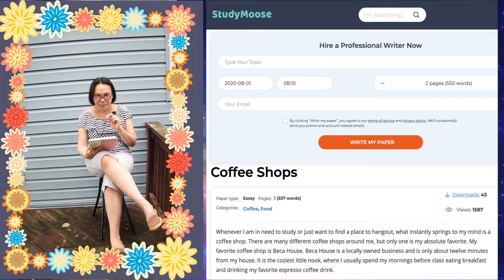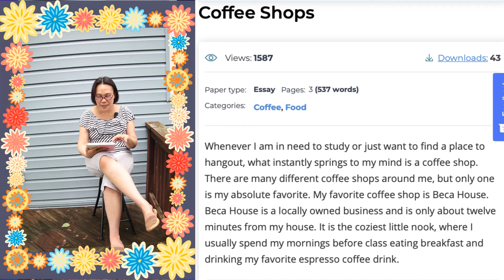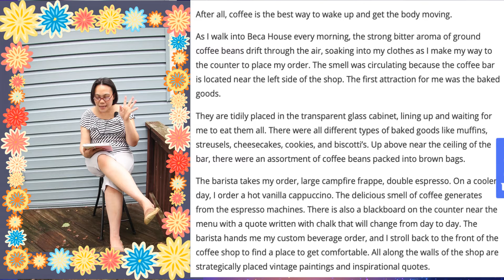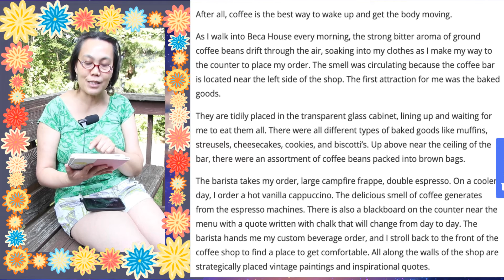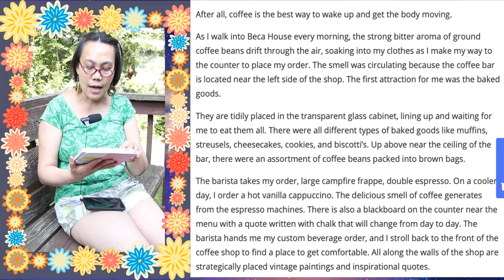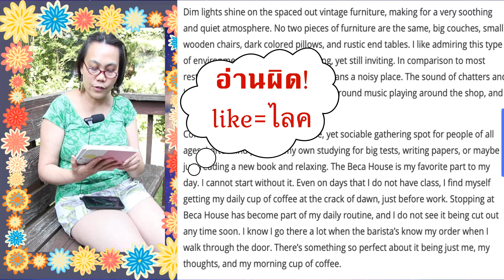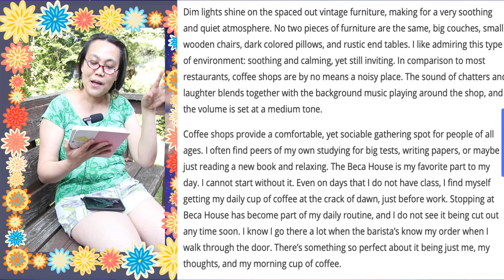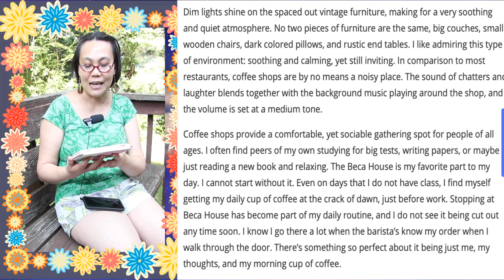อ่าน Beca House Coffee Shop 🤠ป้าโอ้ท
ฝึกภาษาอังกฤษ ปรับการออกเสียง Pronounciation พูดภาษาอังกฤษ เรียนภาษาอังกฤษ เรียนออนไลน์ พูด ฟัง อ่าน แต่งประโยค source

ซื้อหนังสือของป้าโอ้ท